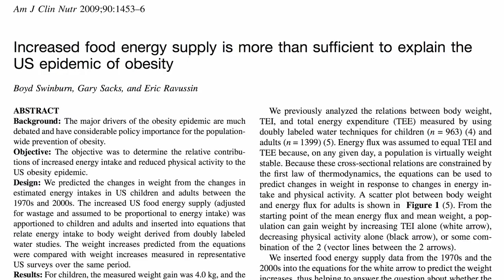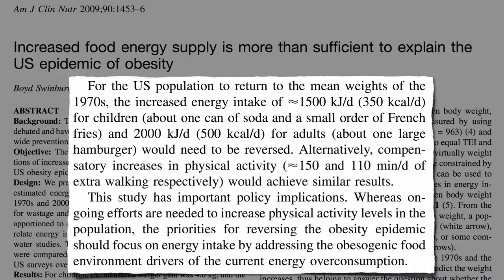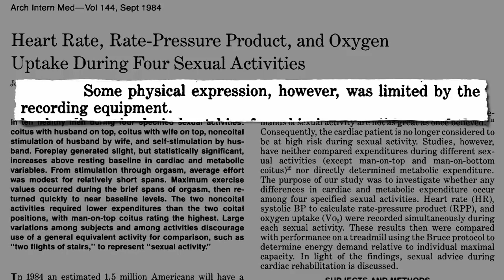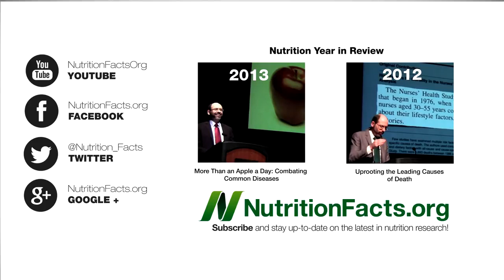How Much Exercise to lose weight ?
How Much Exercise to lose weight and how to sustain it.
Losing weight is though but it can be achieved with controlled food habits and exercise.